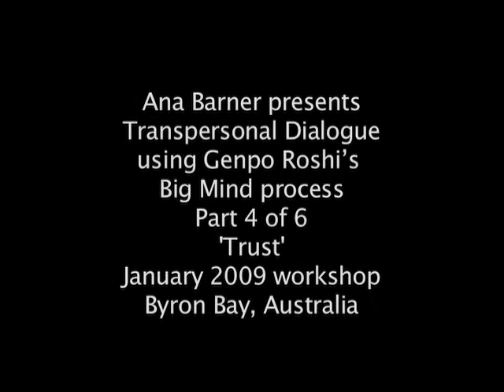4 of 6 - Trust - Ana Barner - Transpersonal Dialogue - Genpo Roshi's Big Mind process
This is the fourth module of a one hour process - Genpo Roshi's 'Big Mind Big Heart' - included as part of Ana Barner's 'Transpersonal Dialogue' workshop held on a hot Byron Bay summer's day - January 2009.

Find out more about Ana, Big Mind Big Heart and Voice Dialogue

The modules show some of the different aspects that may be experienced in any Big Mind session: 1) The Gatekeeper, 2) The Believer + The Cynic, 3) The Believer, 4) Trust, 5) Big Mind Big Heart, 6) Apex.

Ana Barner is a senior international Voice Dialogue facilitator and teacher. Voice Dialogue is a psycho-spiritual consciousness process developed by Drs Hal and Sidra Stone Ana trained with them in 1987 and works with them as a senior staff member. She lives in Northern New South Wales in Australia, conducting workshops and trainings in Australia, New Zealand and Germany. Ana is also available for individual and couples sessions, professional supervision and telephone consultations and trainings.

After experiencing a spiritual transition in the mid nineties Ana started to develop techniques within Voice Dialogue that allow the facilitator and client to access and inhabit a more transcendent reality, calling this process Transpersonal Dialogue. In 2006 and 2008 she participated in a retreat and training in Big Mind Big Heart with Genpo Roshi and is now incorporating this group enquiry into her programs.

Ana also developed Voice Constellations, an interactive and vibrant group technique, making it possible to work with Voice Dialogue within a larger group. This process is now an integral part of her seminars and trainings.